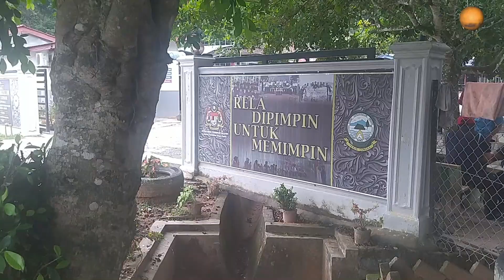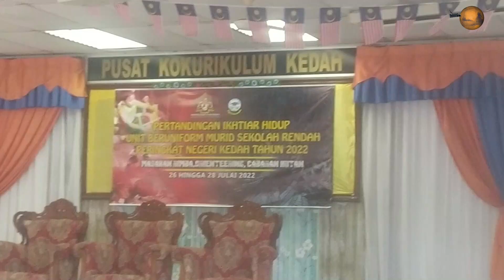Pertandingan Ikhtiar Hidup Unit Beruniform Negeri Kedah 2022( Orientering)